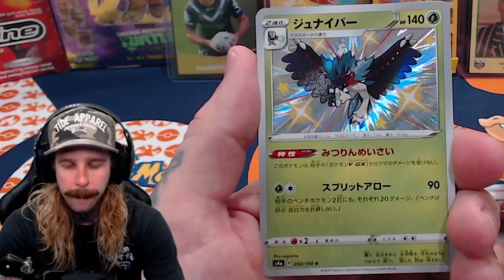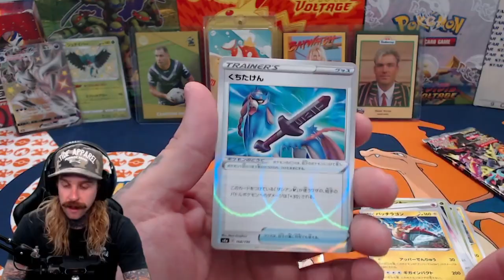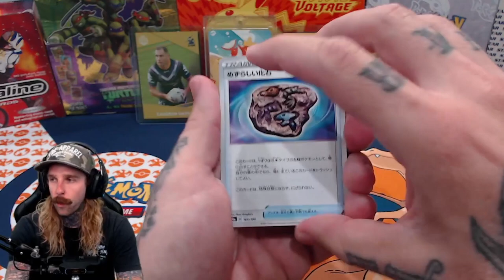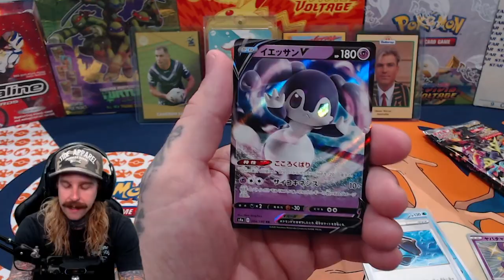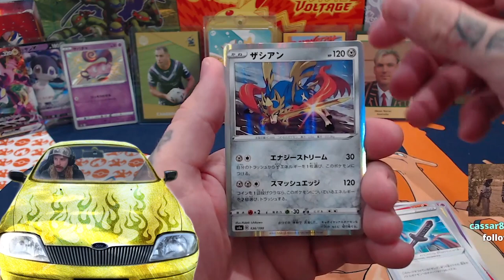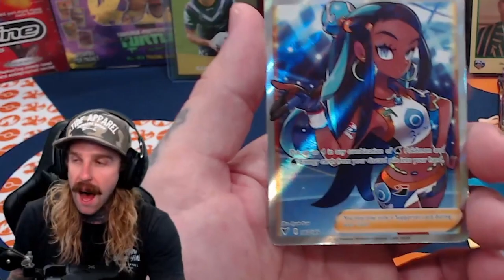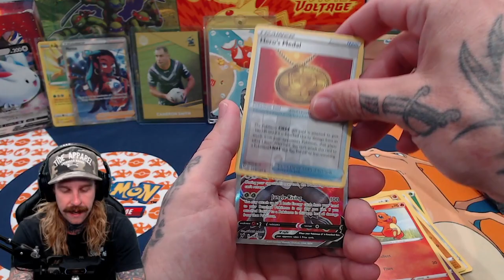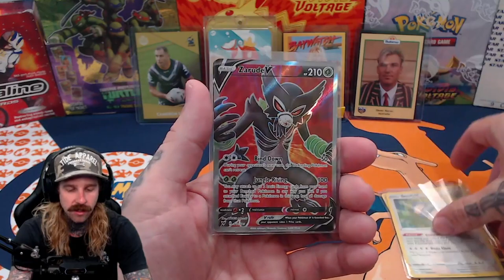SO MANY AMAZING HITS - Shiny V / Vivid Voltage Pokemon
I still can't believe some of this that came from this break!!!